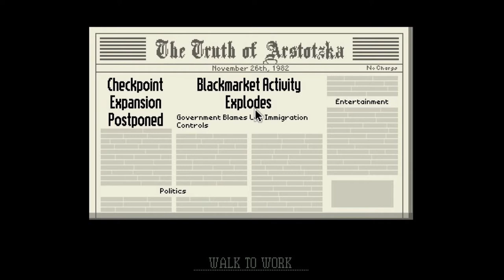Papers Please: FAKE PASSPORT - Part 3